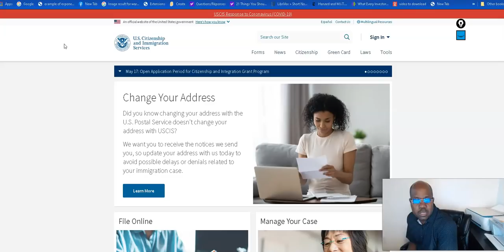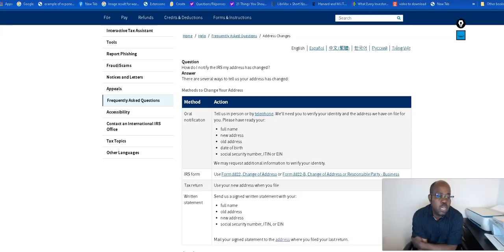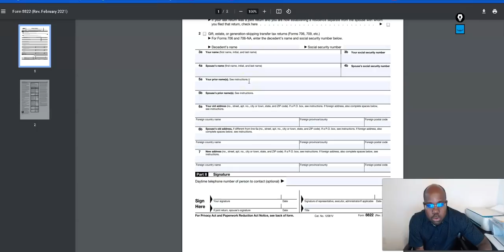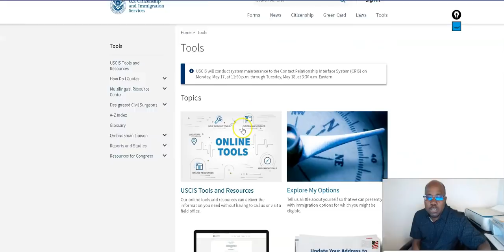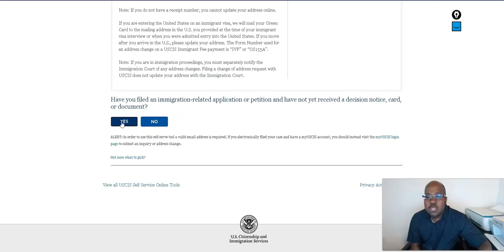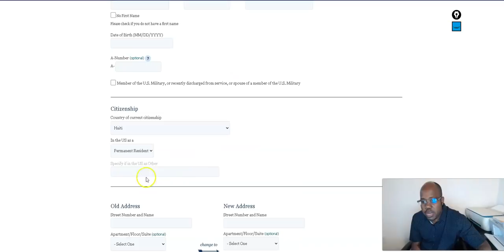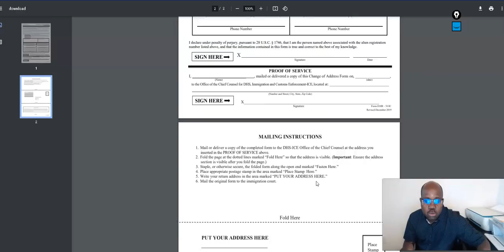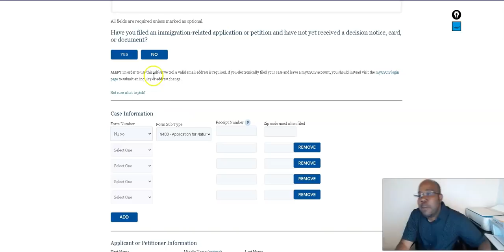Men koman pou chanje address ou nan immigration e nan IRS